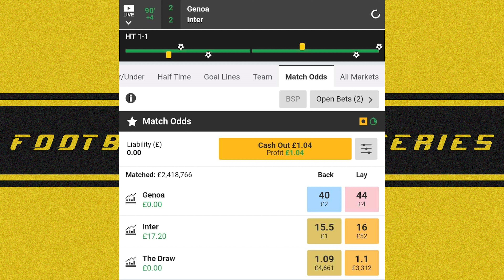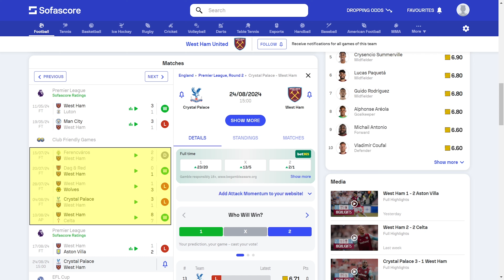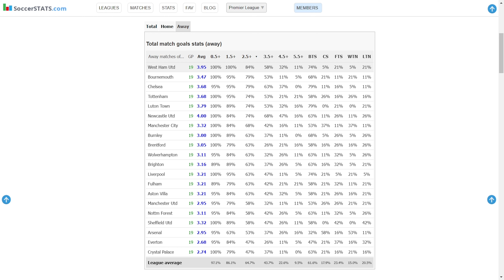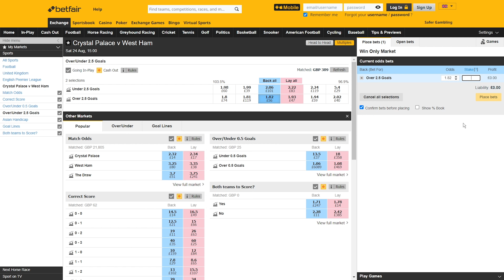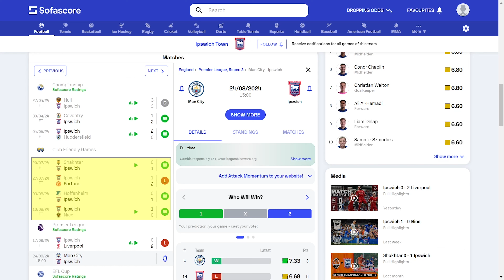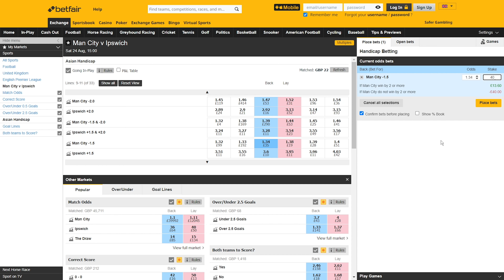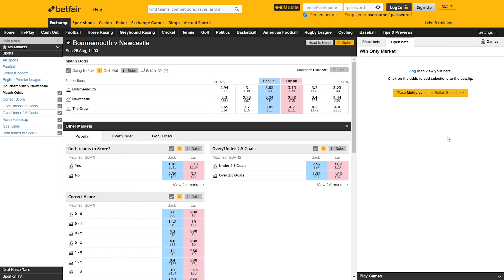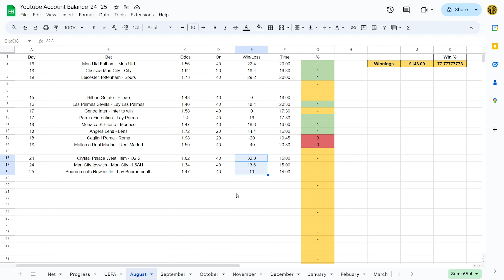Premier League Betting Tip & Prediction | (Matchday 2)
Upload goal is to get one main video per week, capturing my bets for the specific matchday in the Premier League. After that, I'll upload each individual bet as a smaller clip if you're only interested in certain games. I'll also be covering Serie A, La Liga, Bundesliga, Ligue 1 & other minor contests in the pinned comment of the main weekly videos.

This video is for documentation purposes only. I am sharing my thoughts and tips with the audience. If you're not into a bet, don't back it. Always gamble responsibly. This season I'm upping my stakes, my unit size is now £40. Reference to a Full Stake is placing a bet with a stake of £40, reference to a Half Stake is £20.